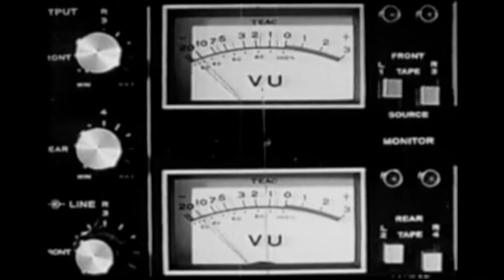Off Frame aka Revolution Until Victory - Trailer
Off Frame AKA Revolution Until Victory is a meditation on the Palestinian people's struggle to produce an image and self-representation on their own terms in the 1960s and 1970s, with the establishment of the Palestine Film Unit as part of the PLO.

Unearthing films stored in archives across the world after an unprecedented research and access, the film begins with popular representations of modern Palestine and traces the works of militant filmmakers in reclaiming image and narrative through revolutionary and militant cinema. In resurrecting a forgotten memory of struggle, Off Frame reanimates what is within the frame, but also weaves a critical reflection by looking for what is outside it, or what is off frame.

Idioms Films – Ref. 7153